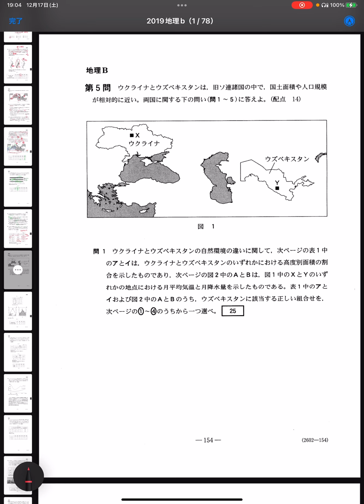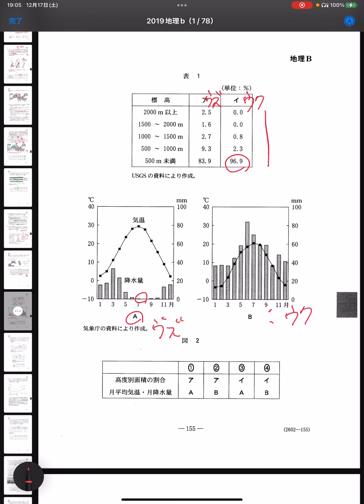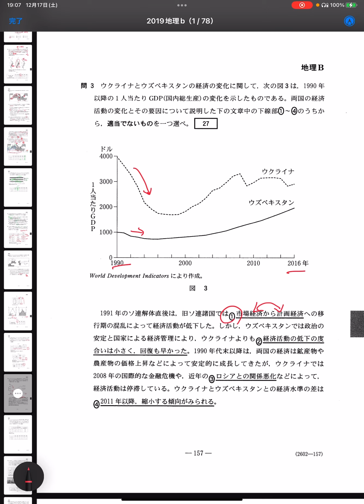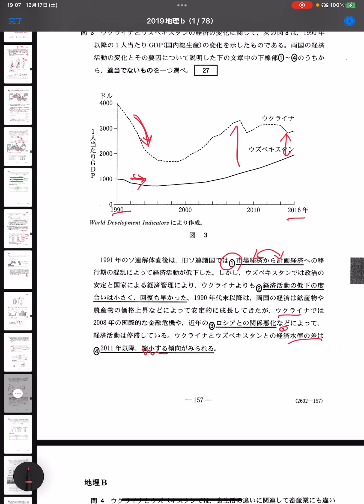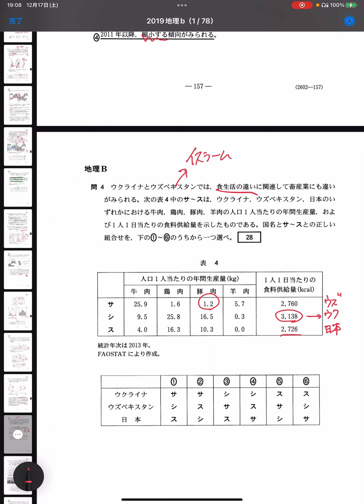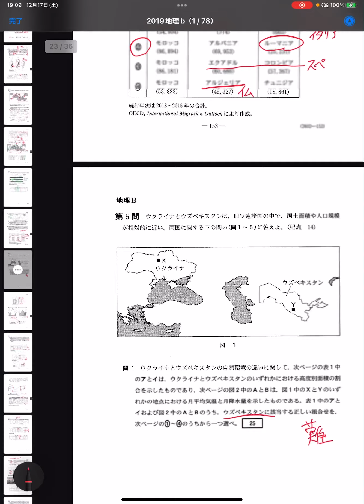【共テ対策】センター地理Ｂ過去問解説2019年第５問 ウクライナとウズベキスタンの比較地誌 言語・雨温図なとなと